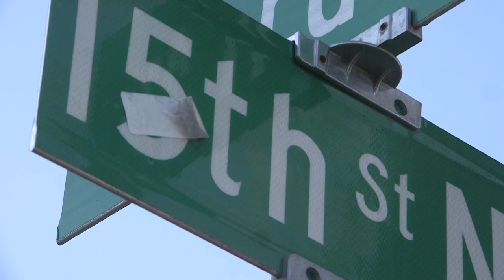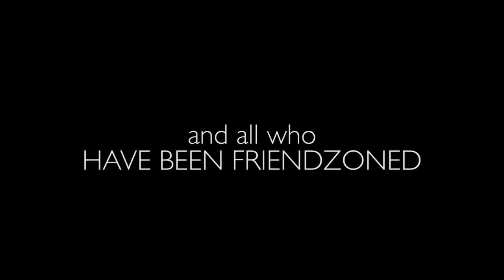The Friendzone (A Short Documentary)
A short film detailing life with 11 other people in one big house